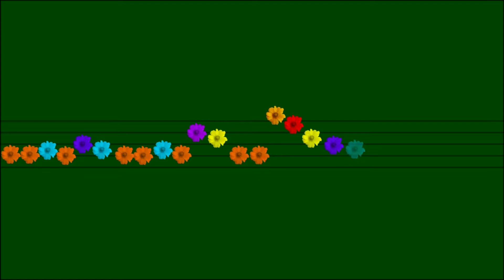BIRTHDAY GIRL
Happy 38th quarantine birthday momma, mudrakels, mader dear, mommy, ma, my forever bestfriend and my 1st woman I love. Enjoy your day and more power to our business. Awabu berry much.

Love,
Bebegirl Xzyra (anakshie)